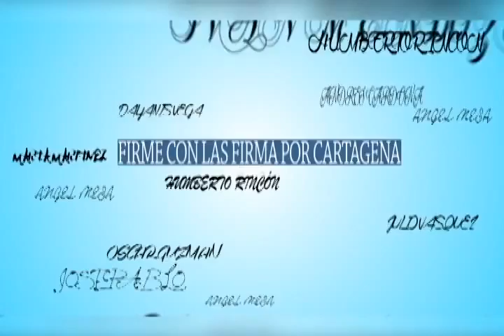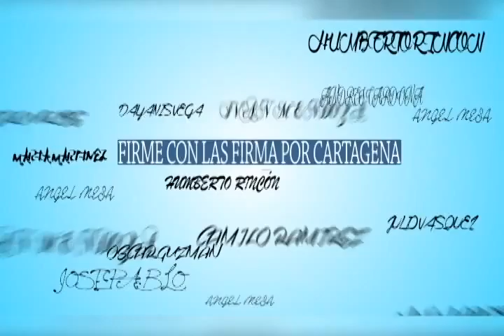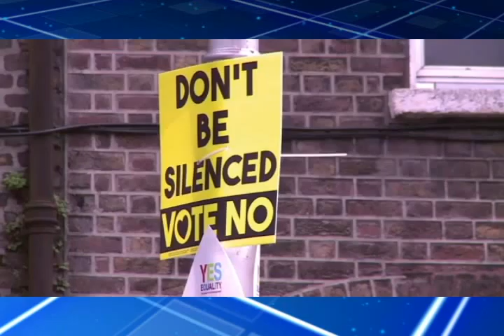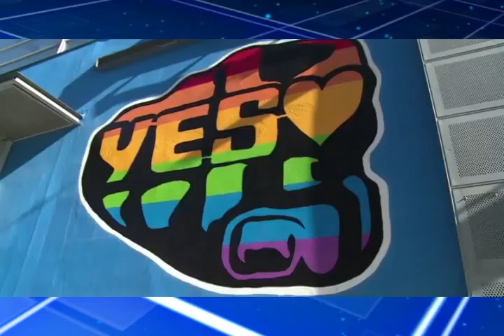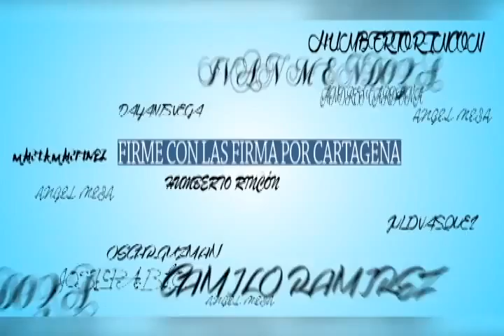MAGAZINE INFORMATIVO TLCOSTA 25 DE MAYO